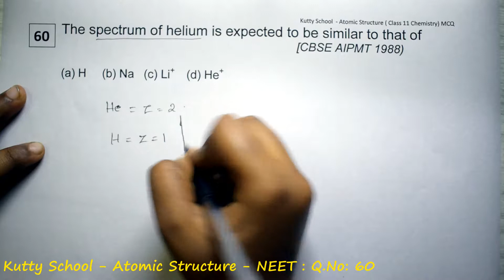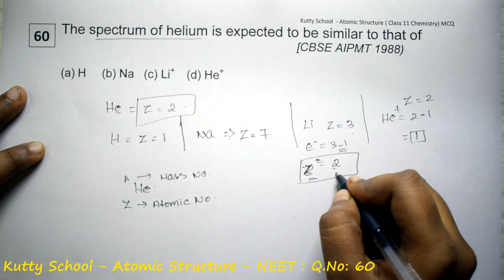Atomic Structure neet mcq 60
The spectrum of helium is expected to be similar to that of             [CBSE AIPMT 1988)

Atomic Structure - neet - mcq- questions and answers

Chemistry
1)Atomic Structure - All MCQ :)

Class 11 chemistry - neet - mcq - questions and answers

NCERT

Tamil